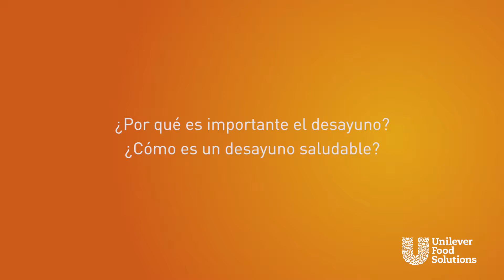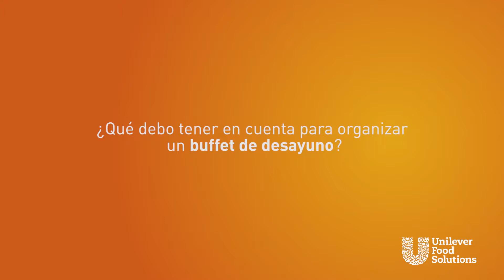Aula Hotelera: Desayunos para tu hotel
Los esperamos desayunos en el restaurante de tu hotel.